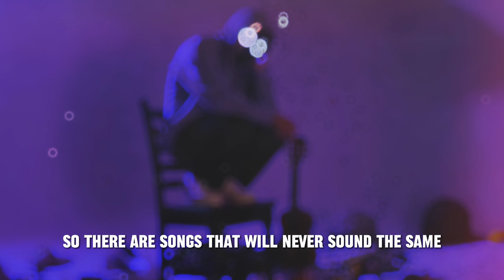BoyWithUke - Love LOST (NEW LIVE UNRELEASED)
idk why nobody is talkin about this song, the chorus is so good it could be the next single.